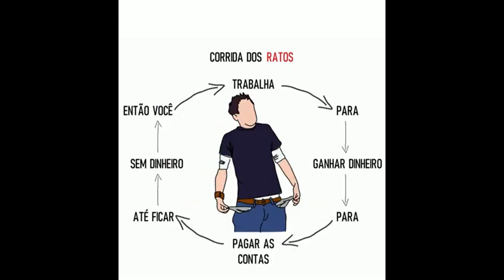SANDY E JUNIOR PERDERAM A INFÂNCIA? | PodcatsDelas Cortes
Saiba O QUE eu fiz para SAIR DA CORRIDA DOS RATOS

JUNIOR - QUEM PODE, POD #50

ENTREVISTADO E HOSTS DO PODCAST:
JUNIOR é um produtor musical, músico, cantor, compositor, apresentador e ex-ator brasileiro, entrevistado por GIO EWBANK e FE PAES LEME, no QUEM PODE POD